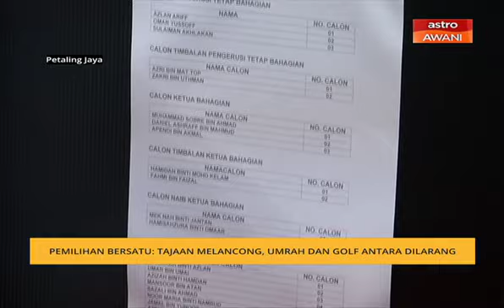Pemilihan Bersatu: Tajaan melancong, umrah dan golf antara dilarang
Tajaan percutian ke luar negara, pakej umrah, atau bermain golf antara yang dilarang sepanjang tempoh berkempen untuk Pemilihan Parti Pribumi Bersatu Malaysia (Bersatu) di semua peringkat.
Pengerusi Jawatankuasa Pemilihan Parti (Jpp) Tan Sri Syed Hamid Albar dalam satu sidang media hari ini berkata, jika pihaknya menerima laporan mengenai salah laku tersebut, calon yang terlibat boleh disiasat, dan disingkirkan dari pemilihan jika bersalah.